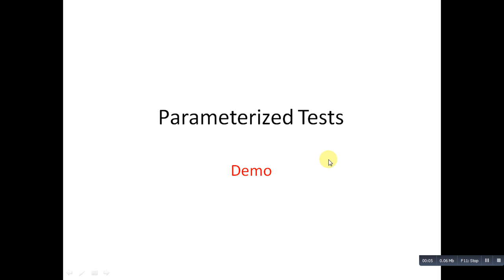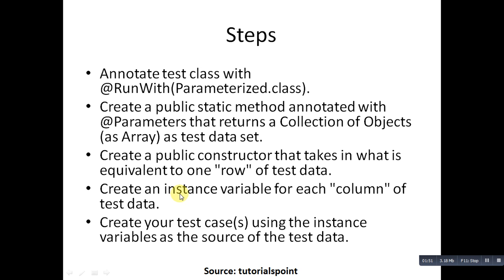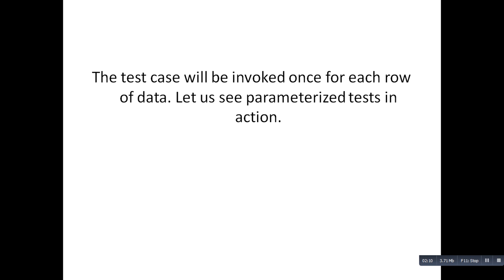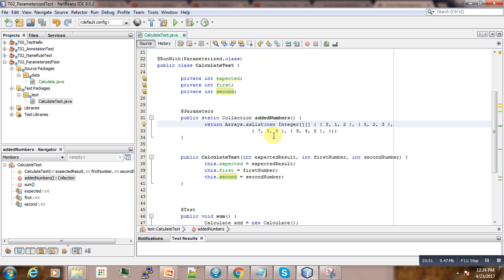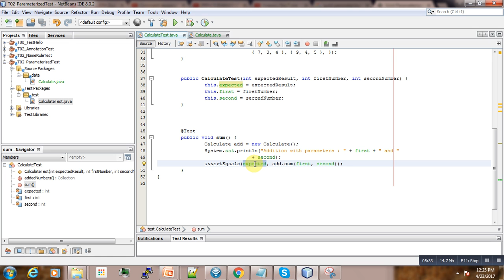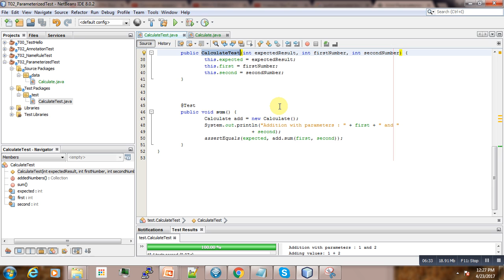short introduction to parameterized tests in junit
This is a short introduction to parameterized tests in junit...